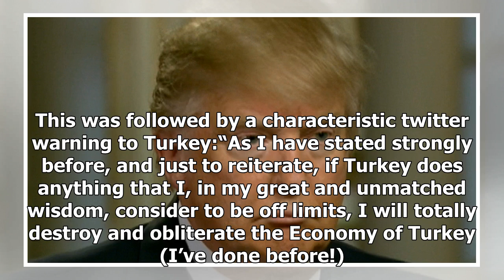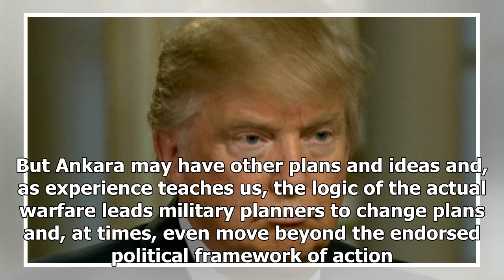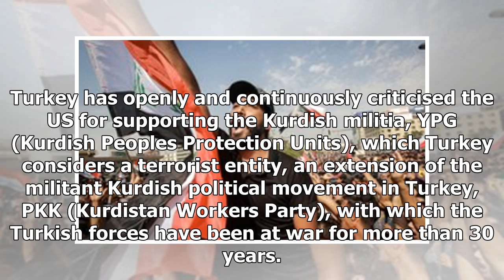Breaking News - Trumps bankrupt Syria policy: civilians will pay the price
The Trump administration decision to allow Turkey to have a free ride in Rojava, North-East Syria opens the door for new disasters for all, especially the civilians on the ground. More, it confirms the decline of US power in the Middle East and globally. Marred by the openings of an impeachment process at home backed by senior democratic and republican elites, on 6th October 2019 Trump’s White House declared that the US troops would be withdrawing from northern Syria, and will no longer be in th...